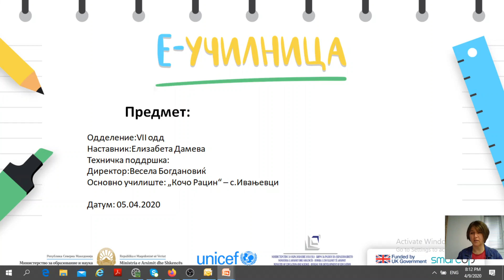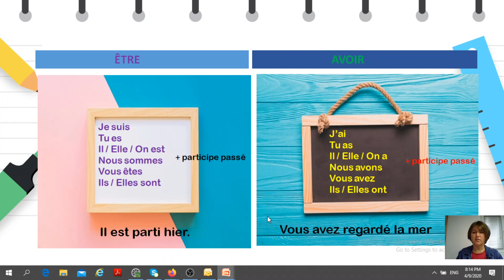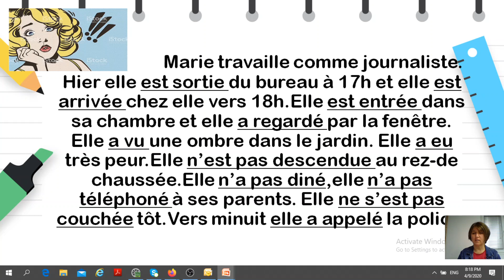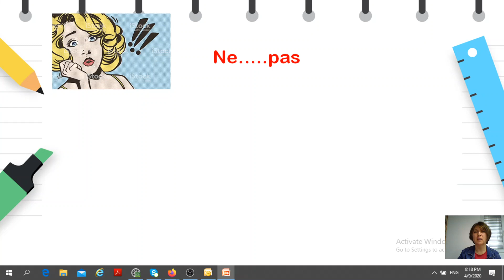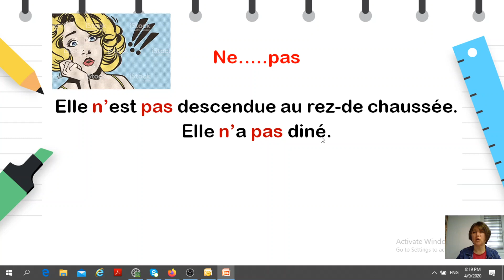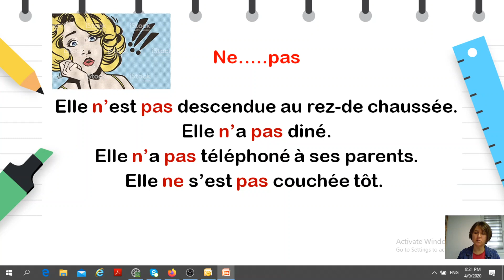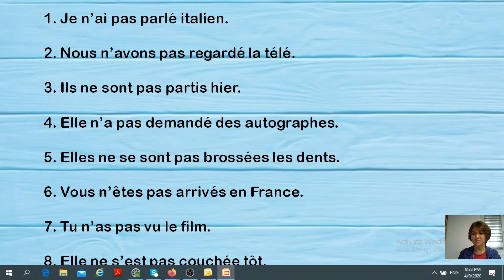IX одделение - Француски јазик - Негација и passe compose